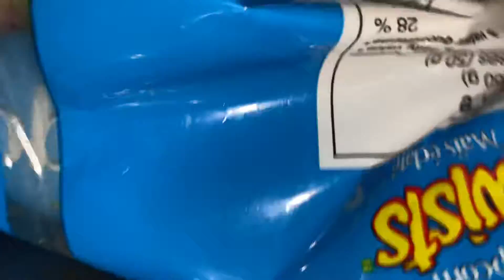Tintin International 2020 UHD WoW.Marty Ajouter un titre CONCOURS DE Sous-Titres.